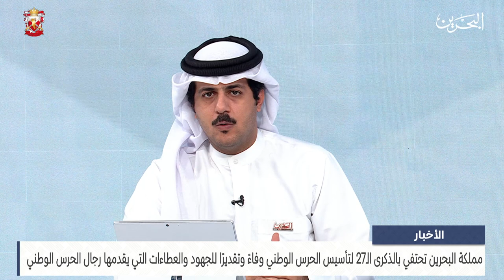البحرين مركز الأخبار : مداخلة هاتفية مع العقيد الركن طارق أحمد البوفلاسه رئيس شعبة الموارد البشرية